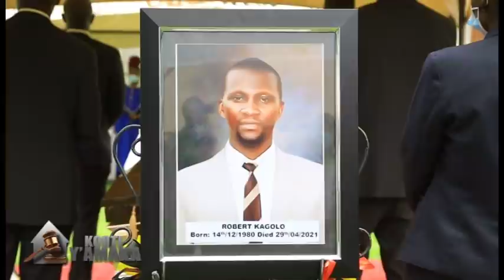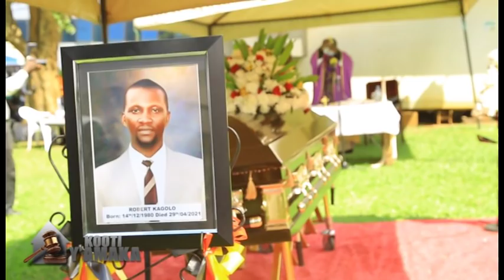Robert Kagolo Welaba ...........Okusabira Omwoyo gw'omugenzi Part1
Live Radio Programme that deals with community matters finding solutions to people's problems and challenges contributed to by viewers and listeners on Star Fm Radio Uganda